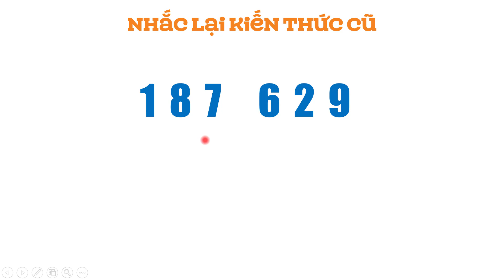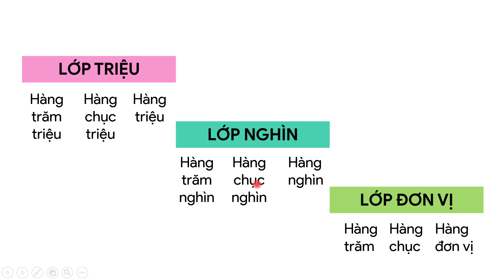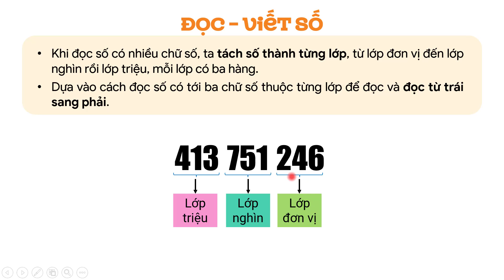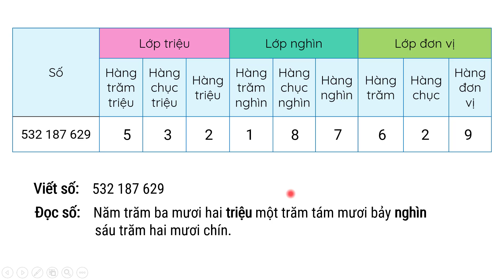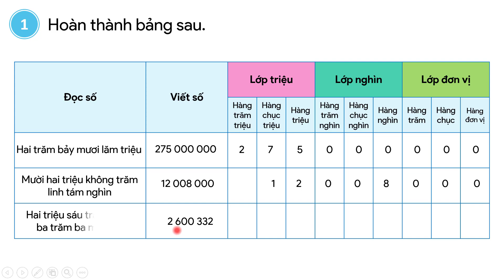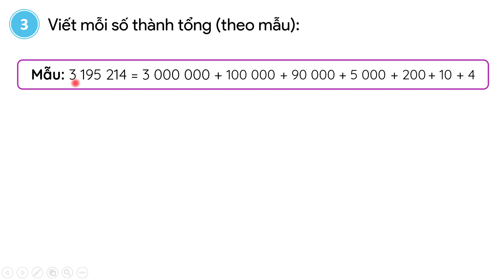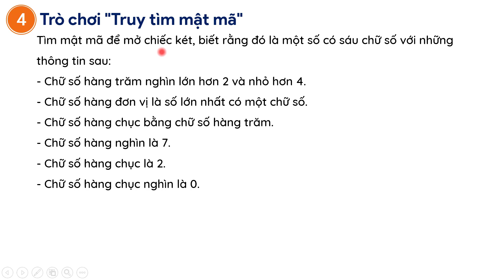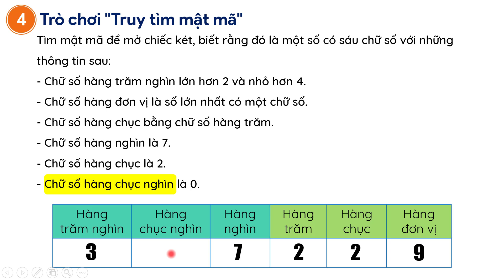Các số có nhiều chữ số (tiếp theo) - Toán lớp 4 (Cánh Diều) [OLM.VN]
Bài giảng giúp học sinh:
+ Nhận biết hàng, lớp
+ Đọc, viết các số có nhiều chữ số
+ Xác định được giá trị của chữ số trong một số có nhiều chữ số
+ Viết được số thành tổng các trăm, chục, đơn vị